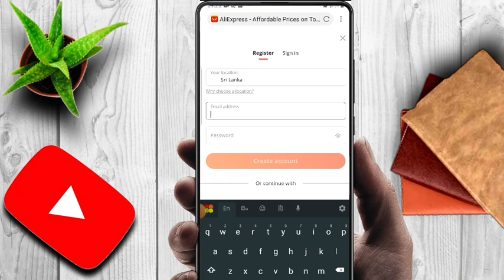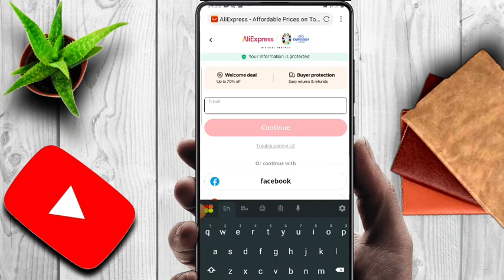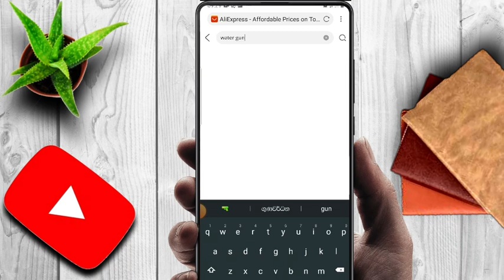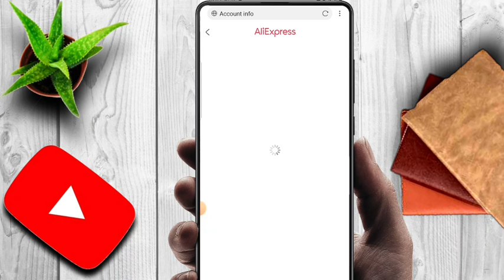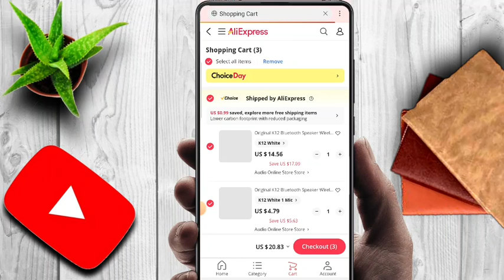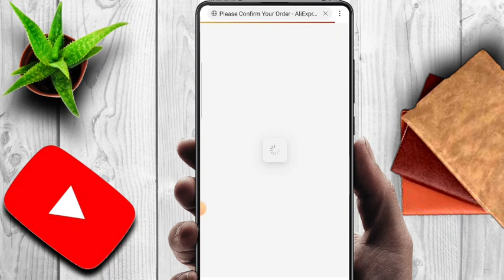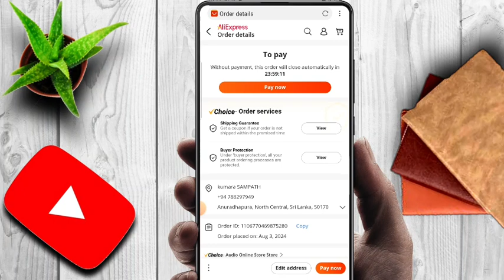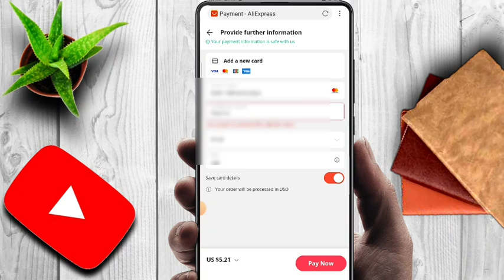Aliexpress එකෙන් unpaid දාලා ඇති තරම් welcome deal රුපියල් 300ට ගමු/කවුරුත් නොකියූ රහස/අම්මෝ ඒක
ඇති තරම් වෙල්කම් ඩීල් ලින්ක් එක

whatsapp group එකට ගායිස් සෙට් වෙන්න..